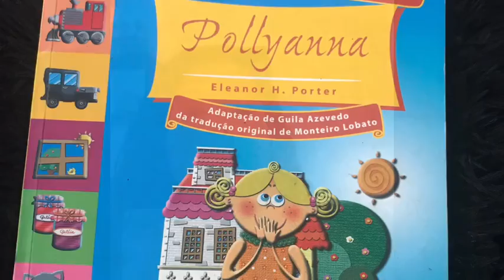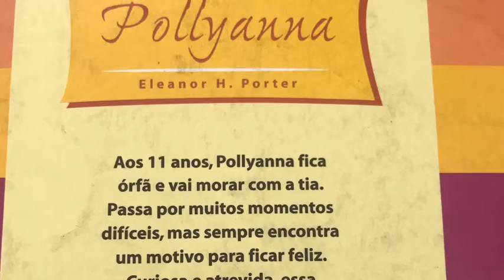Rede EMAS em: Dicas para leitura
Olá maravilhosos,
Tia Fernanda aqui dando dicas de uma melhor leitura para vocês!
Ah, estou esperando os vídeos do tempo de leitura de vocês!